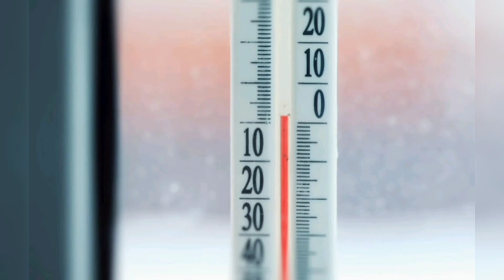Не покупайте растения почтой в холод!